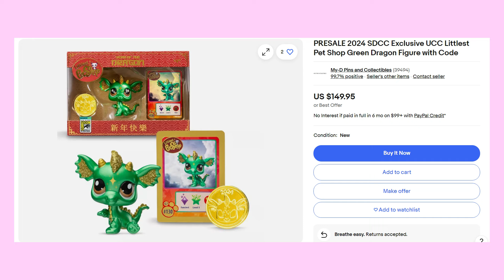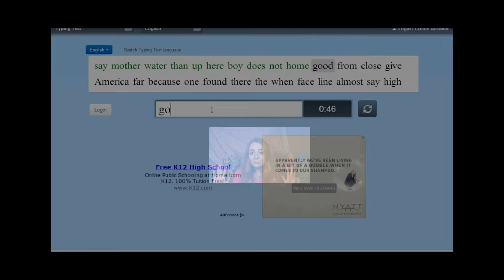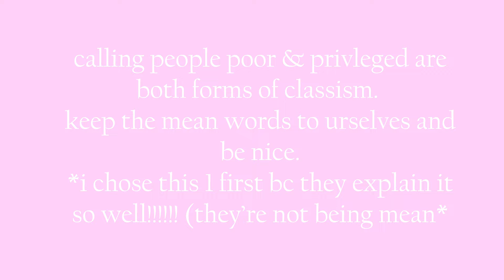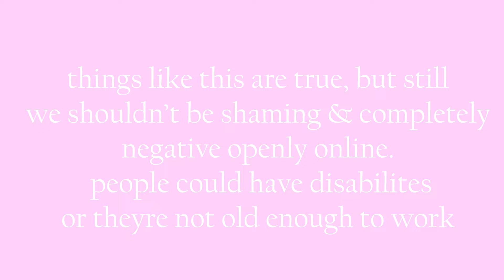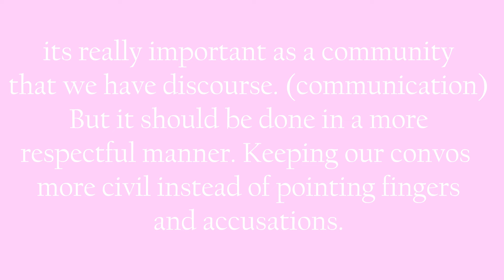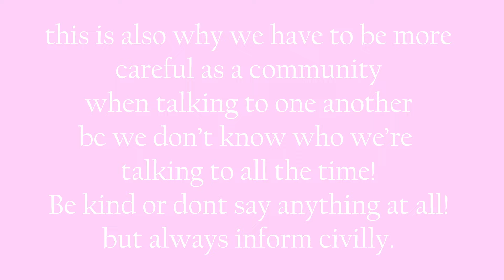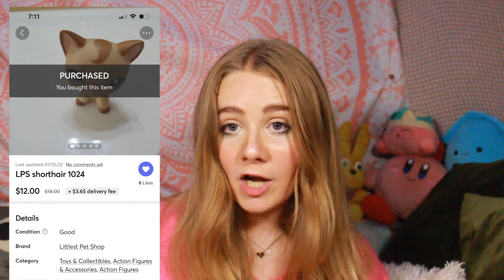WE NEED TO 'FIX' OUR COMMUNITY (face video)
Hey dreamers!
I know there will be backlash, but please be civil before you decide to comment and or engage with this video. No, this isn't the end of our community, unless we come together and make things right. We need to be more encouraging and remember what it was like to be a young collector again. We aren't the only ones in the community any more. Please be more self-aware and respectful when talking to other collectors, creators, fans, and peers. Any hate comments will be deleted, I do not tolerate hate on this channel. A lot of this video is more on the humorous side, but I make videos like this to educate those who aren't necessarily as aware of these things. I noticed that since I started posting more things about "don't buy this or that" some of you have stated you're already aware of this and "no one in their right mind would spend their money on that"... yes, someone would. It's great that you are aware of that but there are so many young collectors joining our community now because of G7 (which is what was supposed to happen with this new launch anyways), but some of you fail to realize that they haven't been in this community as long as we have. They haven't seen as many fakes as we have, so it's our job now to educate them in a civil manner instead of being a mean jerk to them for being "broke" or "rich" or "stupid" or "too young" to be a collector. We were all young once, so we now need to be the responsible elders that we are and just be nice.

Think before you speak, before you list an item, before you type a comment and or a message. Remember what it was like to be naive and young again & just be informative in a civil manner.

Thank you for coming to my TED talk, enjoy the video and please, keep the rude comments to yourself & to your group chats.

TikTok - Dreamland.lps (I no longer am active on TikTok)
Editing Software: Adobe Premier Pro
Camera: Canon Rebel T3i

Thank you so much for all of your amazing fan art guys! If you want your awesome fan art to be featured in one of my videos, tag me in one of your posts! I'd love to see it!